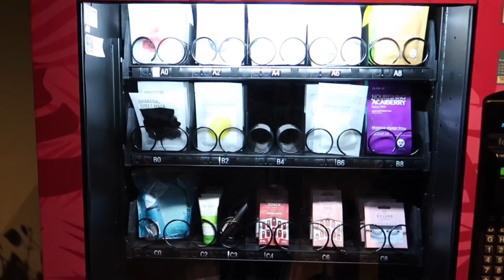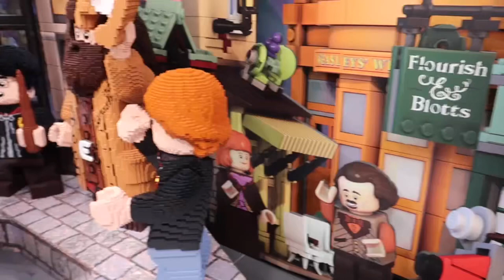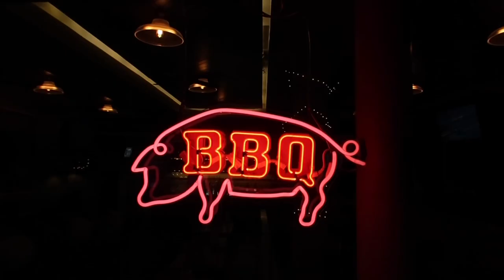London Vlog + Puttshack, Bodeans, UK’s First Sephora Store and more!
MY FIRST EVER vlog and YouTube video!

Come along with us travelling London, eating, shopping + having fun. Drinks in Soho, UK’s first Sephora store, Puttshack and everything else we got up to during our one-night stay in London + a VERY honest review of Zedwell Piccadilly Circus hotel.